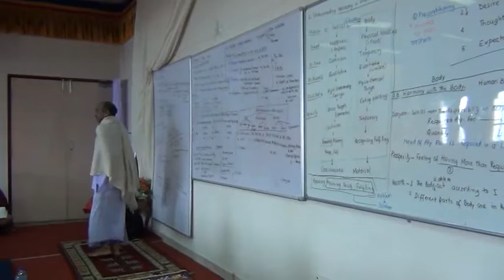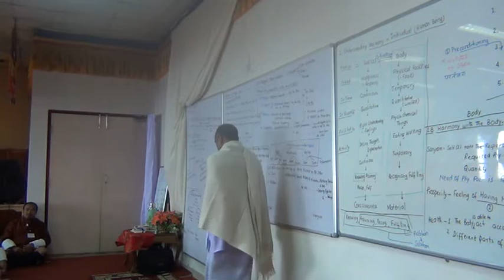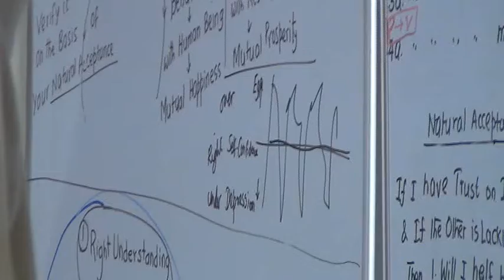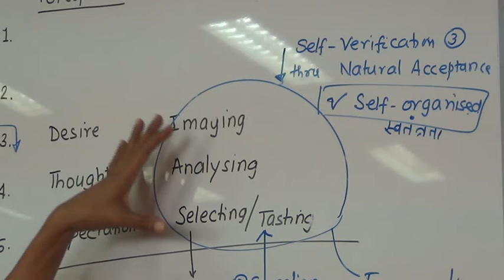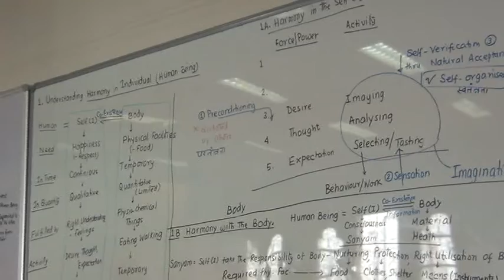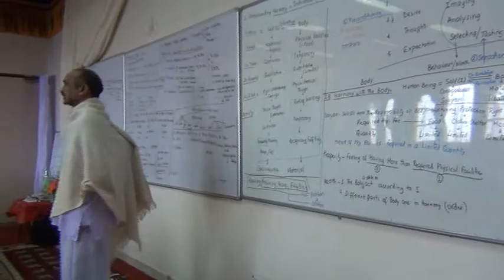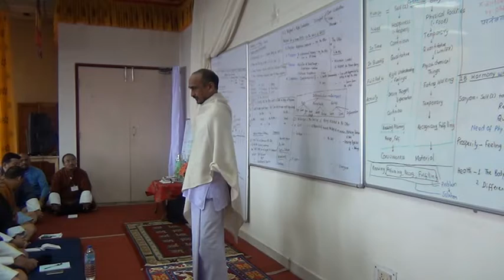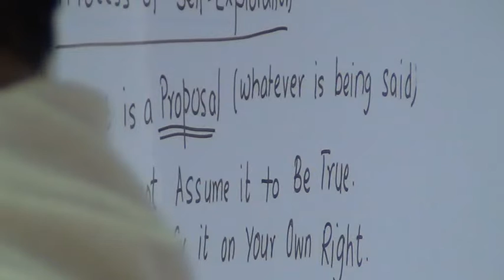2 3 Other Feelings 2